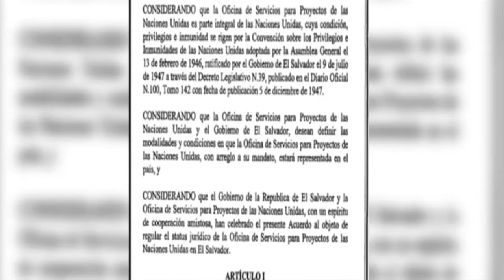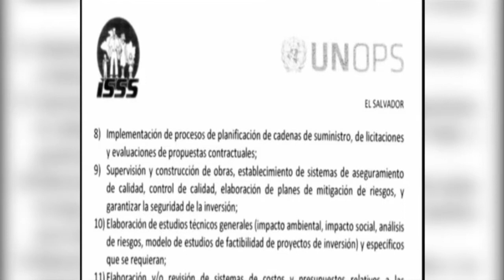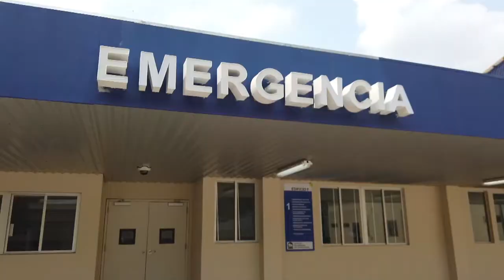Exdirector del ISSS responde a señalamiento de supuesta corrupción en construcción de hospital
Tras los señalamientos del gobierno de un posible acto de corrupción en la construcción del hospital regional del Seguro Social de San Miguel, uno de los señalados en el caso respondió ante estas acusaciones.